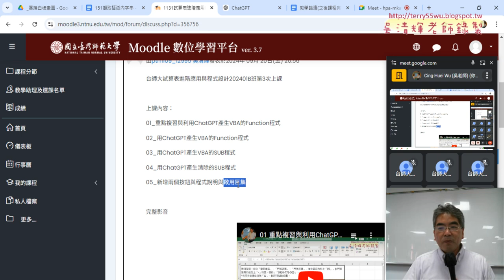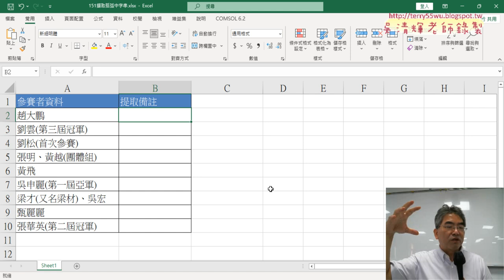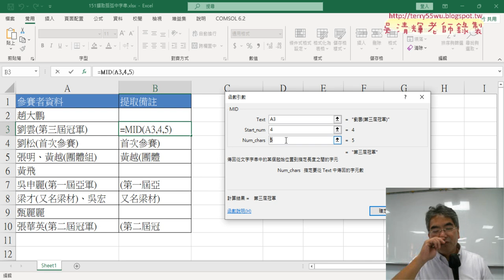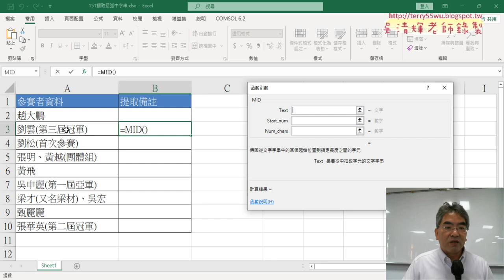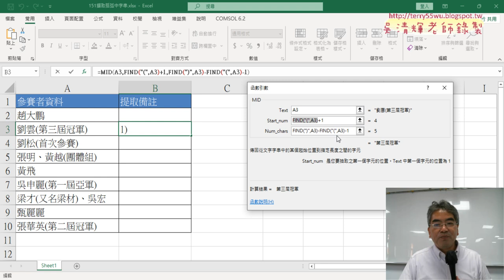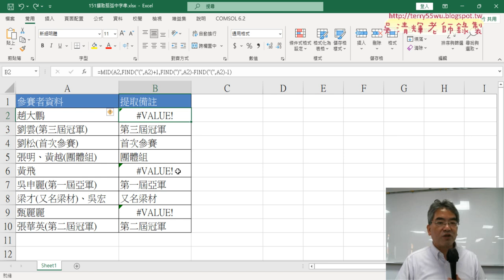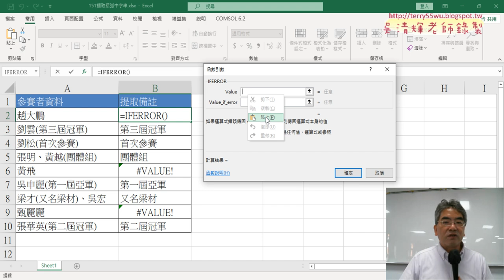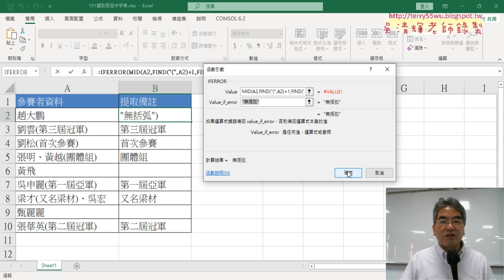01 重點複習與用FIND與MID與IFERROR函數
上課內容：
01_重點複習與用FIND與MID與IFERROR函數
02_ChatGPT產生公式與轉Function函數
03_ChatGPT轉VBA程式
04_作業與增加按鈕與152練習資料剖析

課程理念：
1.以循序漸進的方式, 透過詳細的說明和實用的50個Excel VBA範例,
2.進而解說EXCEL與資料庫的結合，甚至將EXCEL當成資料庫來使用，

吳老師  113/9/27